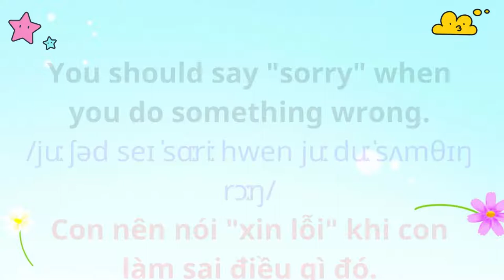Tiếng Anh Giao Tiếp Cho Trẻ Em | 98. Xin lỗi bạn